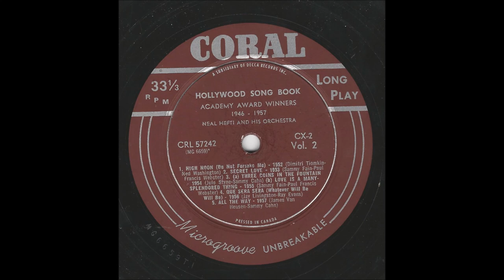Three Coins In The Fountain & Love Is A Many-Splendored Thing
In 1958 Neal Hefti recorded a two-disc LP of Academy Award winning songs. Volume 2, Coral Records CRL-57242, begins with the 1946 winner, Harry Warren’s and Johnny Mercer’s “On The Atchison, Topeka and The Santa Fe,” from “The Harvey Girls,” starring Judy Garland and Ray Bolger.

Hollywood gossip columnist Sidney Skolsky composed the liner notes, saying, “I like the fact that Coral has issued this Hollywood Song Book of all the Academy Award Winning Songs, from the first – 1934 – to the most recent – 1957, and that they are played by Neal Hefti And His Orchestra in full melodic, modern and most pleasing manner. I’m delighted that those in charge of this Hollywood Song Book were thoughtful enough not to have vocals by a well-known group or a new group or new singer. I don’t want any imposters singing them. These Oscar-winning songs are songs for dreaming, remembering. As I listened to Hefti and his boys play, I sang along with them – to myself, of course, and without making a sound. I was Bing, Judy, Fred, Doris, Frankie and the rest. It’s a nice feeling. You ought to try it.”